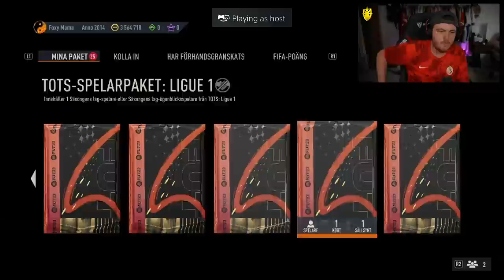30x LIGUE 1 TOTS PACKS & 2x LEVEL 30 PLAYER REWARDS!